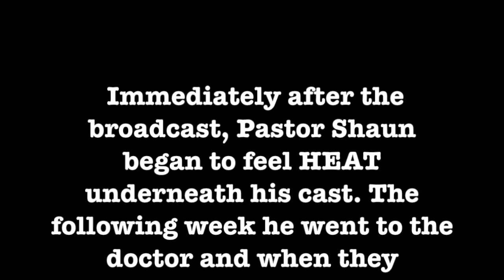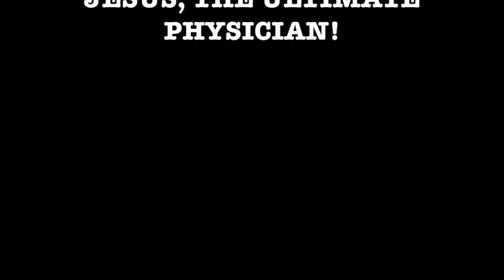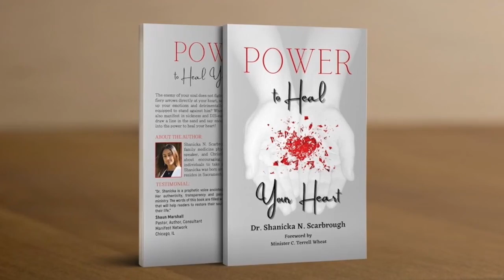Wound Care with Pastor Shaun Marshall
Wound Care with Pastor Shaun

Heart Check University starts Feb 7th!